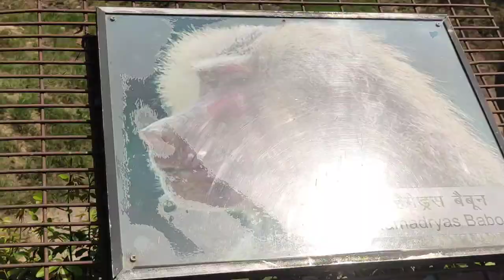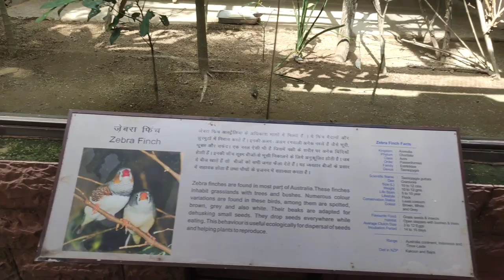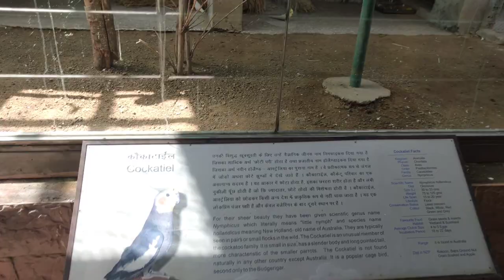outing with sisters#nationalzoologicalpark